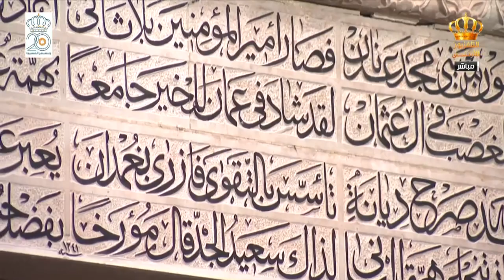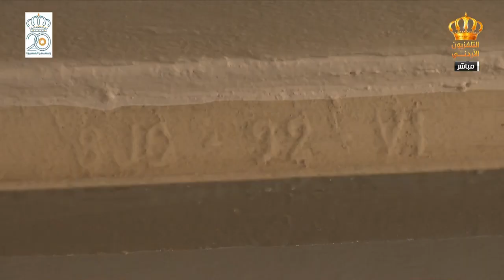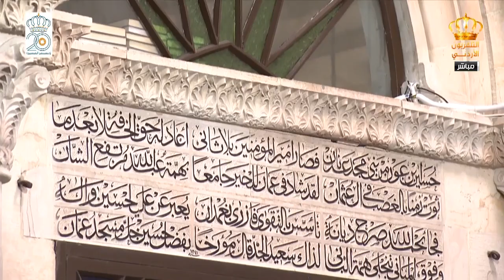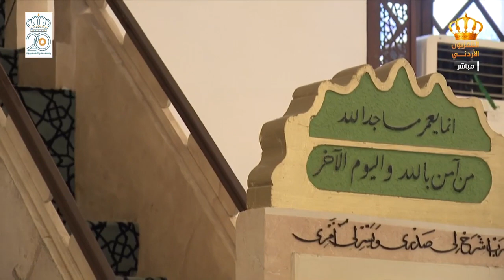يوم جديد تقرير عن المسجد الحسيني في وسط البلد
تقرير عن المسجد الحسيني في وسط البلد
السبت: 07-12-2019